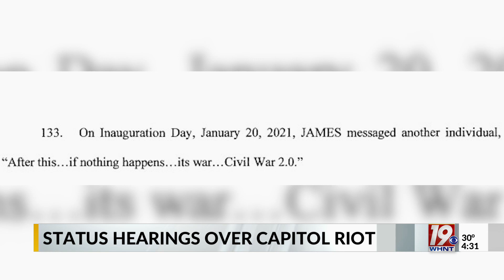Status Hearings Over Capitol Riot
Two north Alabama men who are being prosecuted by the Justice Department for their alleged roles in the January 6th attack on the Capitol, are due in federal court Tuesday.